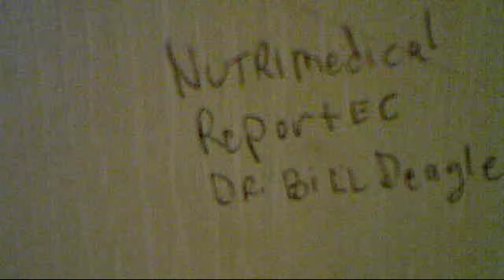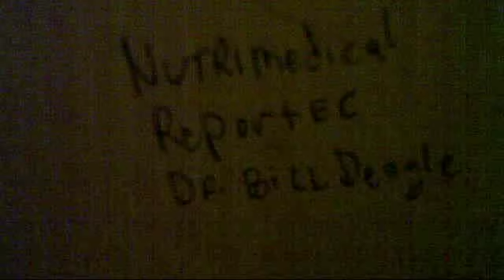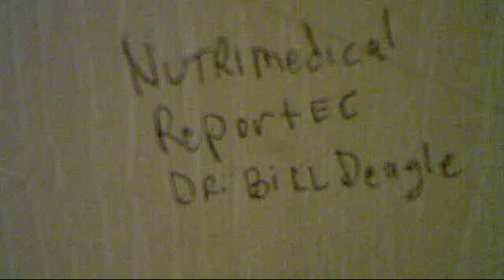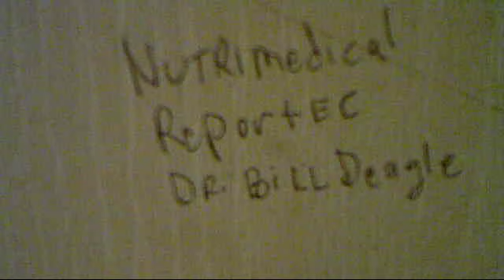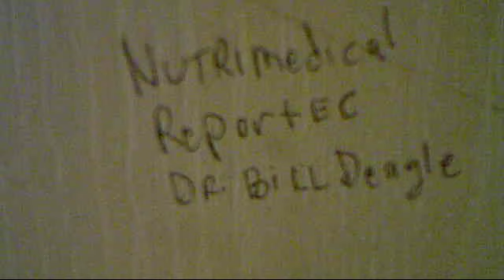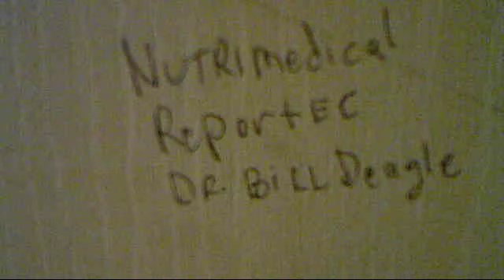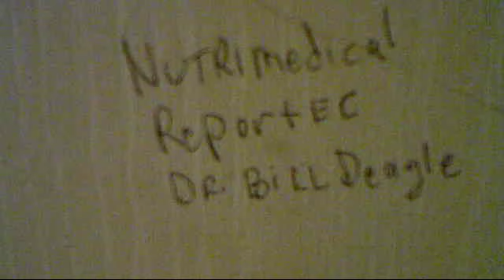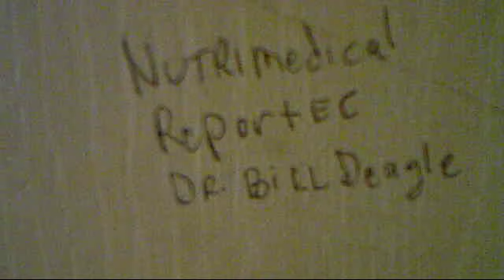ONE FOR THE RECORD NUTRIMEDICAL REPORT EC September 28, 2012 29 DR BILL DEAGLE